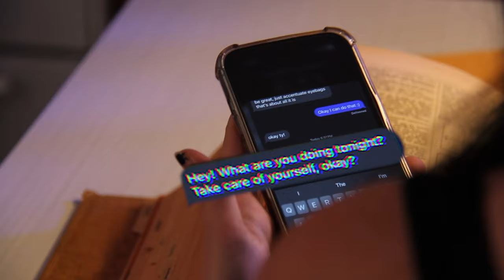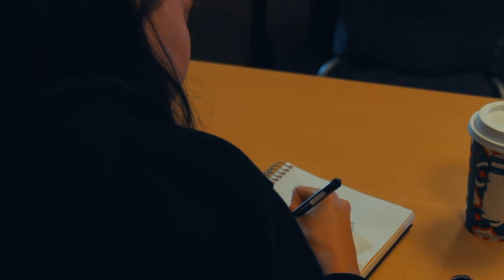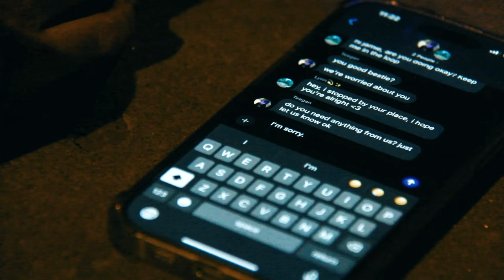Asthenia | Horror Short Film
Asthenia
A Vacancy Visions Production
Starring:
Kai Pahnke as Jamie
Megan Holt as Teegan "The Faceless"
Lyndsey Leonard as Lynn "The Faceless"
Written & Directed by Jessie Crandall
Edited by Jessie Crandall
Score by Jessie Crandall
Produced by Jessie Crandall
Production Assistant Jack Garcia
This was so much fun to make and I'm so proud of everyone involved. :)